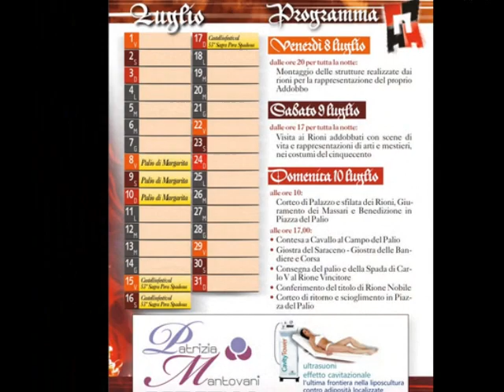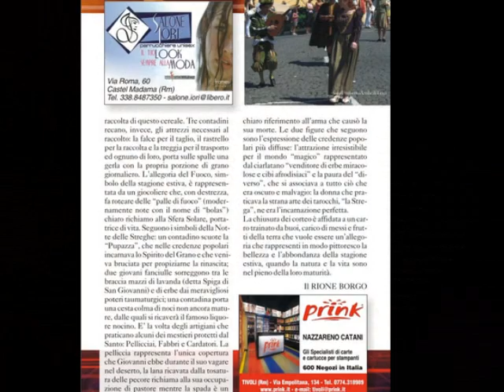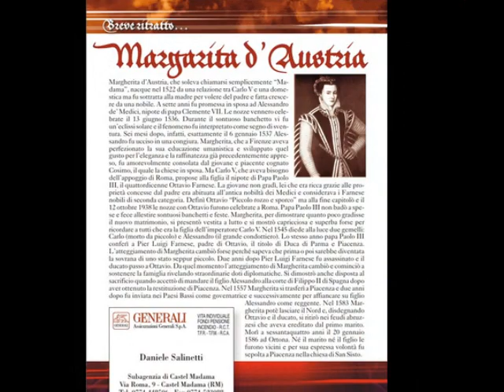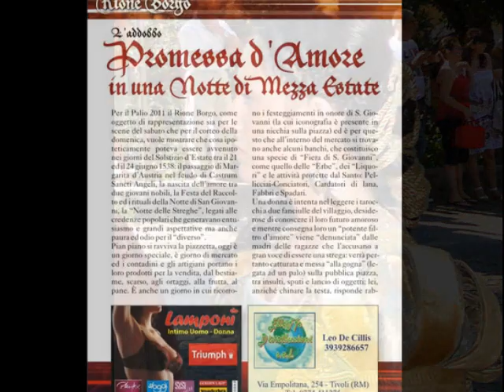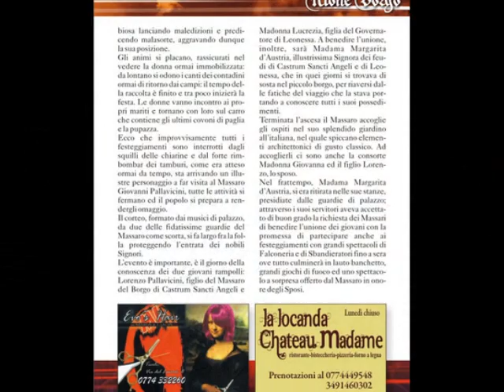aspettando il palio 2011 castel madama